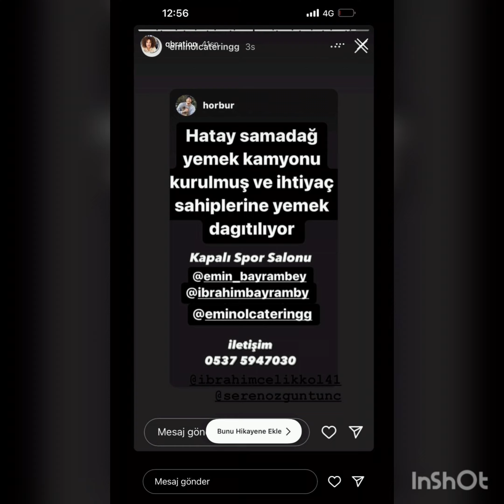İbrahim Çelikkol Bu Gün de Maraş Köy'lerine Erzak Yardımı Etti.!ibrahimçellikol